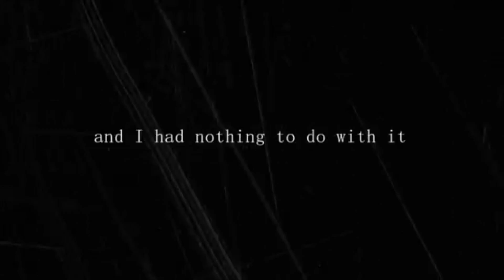Rest In Peace, Sharvalley Amazing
Rest Easy my horse of a lifetime, my heart horse and my bestfriend. Have fun eating grass in the big paddock up there somewhere. You will be missed dearly and your legend will live on. Fly High